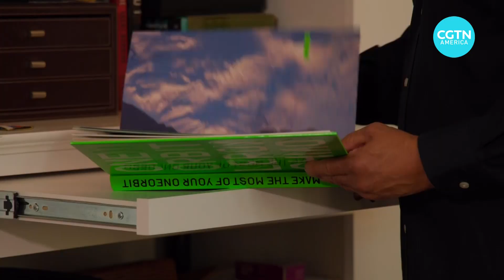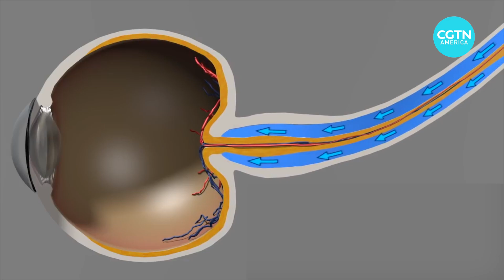Former astronaut talks about his experience on the International Space Station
CGTN speaks with former NASA astronaut Leroy Chiao about his experience on the International Space Station and his perspective on what other country’s space programs can learn and do in space.

CGTN John Zarrella reports.